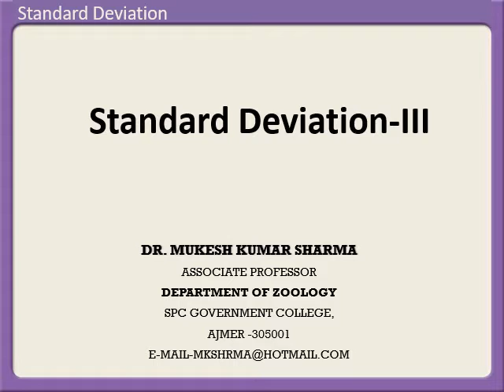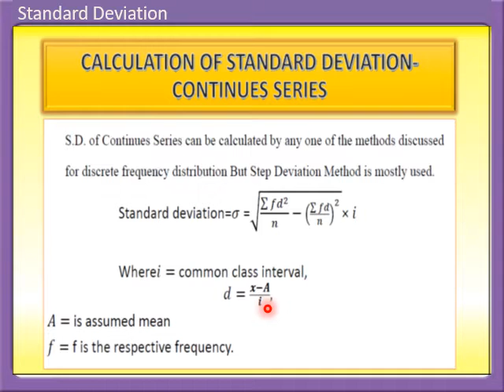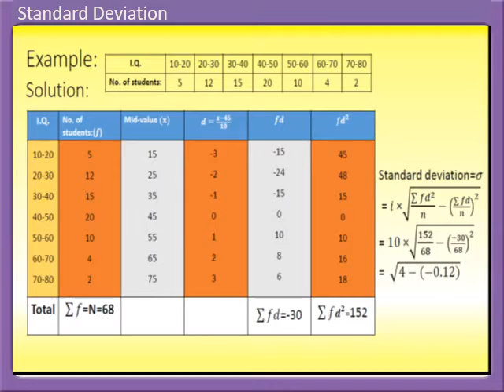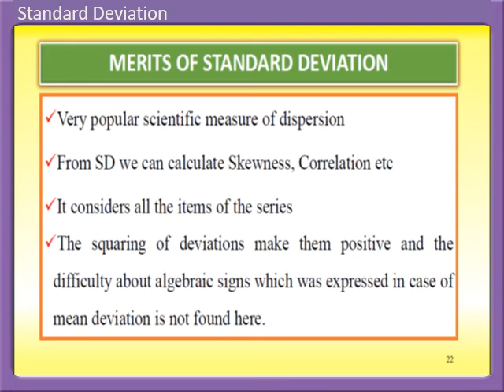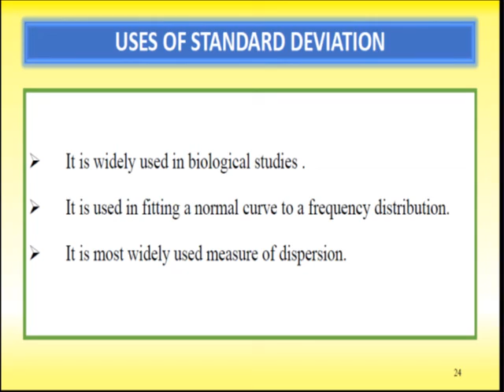Standard Deviation Part III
B.Sc. Part IIIrd Zoology Paper IIIrd